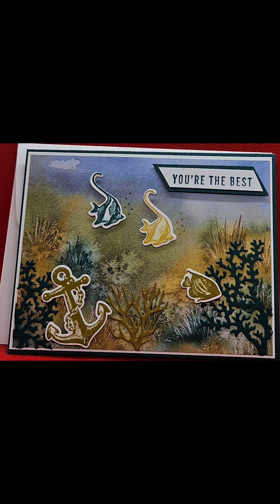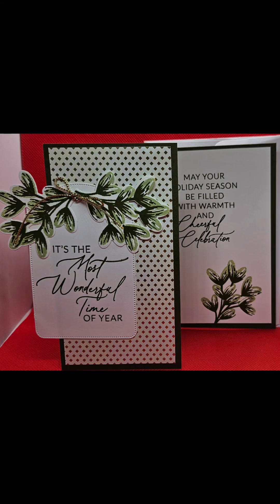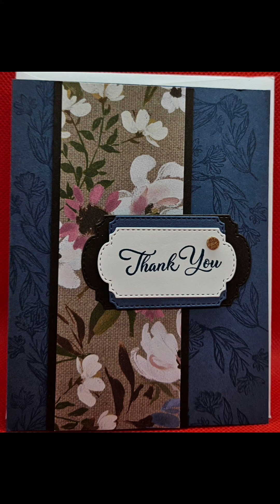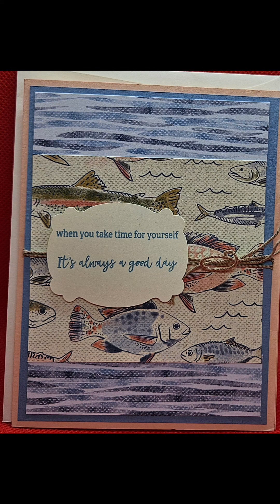Susan Molloy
Cards 4 Cancer Patients is a non profit and we hold a card drive that takes place every year. We are constantly creating cards and taking donations from others as well. We put together packets of 5 cards for each patient along with a yearly update letter on our Non profit. The packets are delivered to Emory Winship center or North GA Health System Cancer centers, to be distributed to patients.

Prize Drawing

For every 5 cards that are donated, the crafter receives an entry in the drawing for the grand prize drawing that is held Nov 1st each year. The prize has an assortment of craft products worth over 250$ retail.

685 Ansley Ct

Cards4CancerPatients.com is our website.

please join us in our Facebook group Cards 4 Cancer and meet the incredible crafters who make the cards.